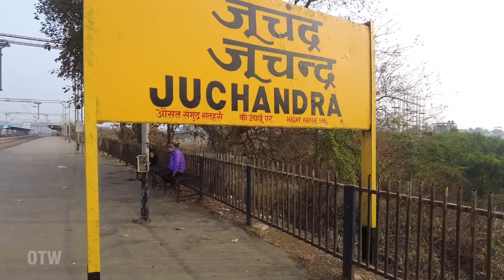मुंबई का सबसे अलग रेलवे स्टेशन : Juchandra Railway Station | जूचन्द्र रेल्वे स्थानक | On The Way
Juchandra is a Railway Station in Naigaon East on the Vasai Road-DivaJn.-Panvel Rail Route of Central Railway of the Mumbai Suburban Railway Network.

Juchandra is a Rail Station after Kaman Road Rail Station in the South and before Vasai Road Rail Station in the North. Juchandra Railway Station is closely connected to Western Railway as well through Naigaon Railway Station. Naigaon and Juchandra Rail Stations are well connected by Road through Naigaon-Juchandra Link Road.

vasai diva train, vasai diva train time table 2021, vasai diva rani varta, diva, vasai road, vasai